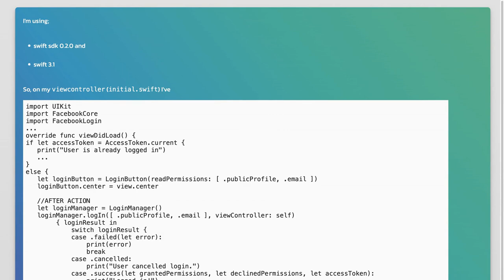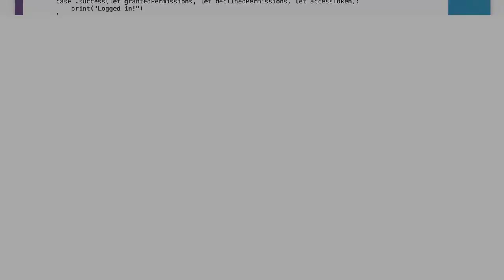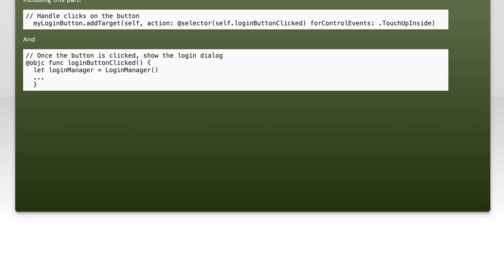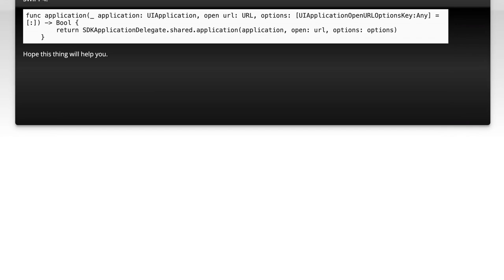facebook swift sdk 0.2.0 swift 3.1 login page stays open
ios: facebook swift sdk 0.2.0 swift 3.1 login page stays open

Related to: ios, swift, facebook